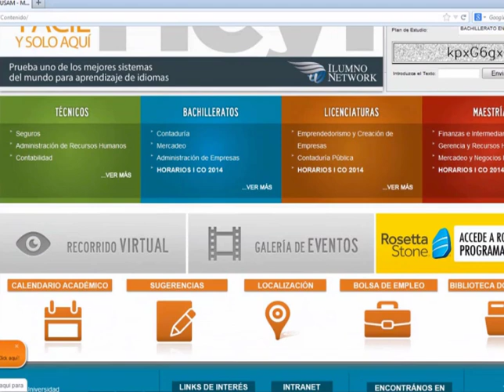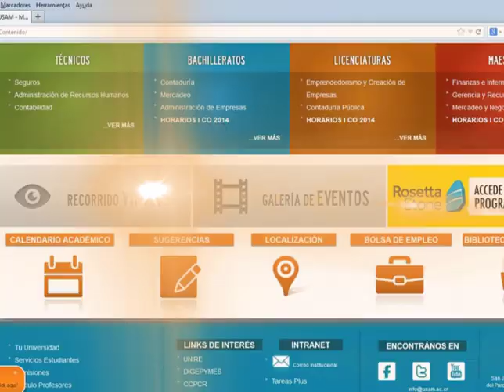Guía para encuesta docente USAM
Guía para los estudiantes USAM para la aplicación de la encuesta a los docentes.